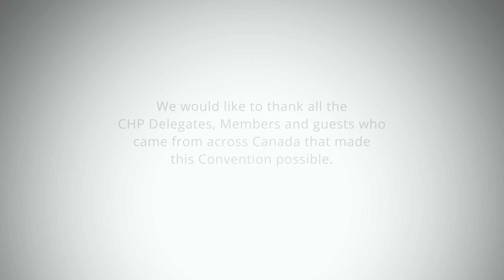CHP Convention 2014: Leader's Address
Newly elected National Leader Rod Taylor addresses the Delegates and guests at the Gala Banquet. From the Christian Heritage Party's 2014 Convention that was held in November.